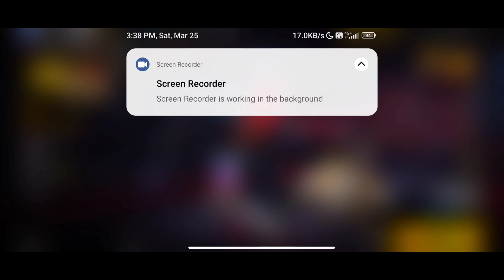Next Gold Royal|New Fist skin | Garo free fire upcoming Events Update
Kema kabo Gold Royal sal11 dongaiengane angni voice ka. anio gualani donga kema katokpabo 🥰

freefireupcoming
eventsfreefire
garofreefire